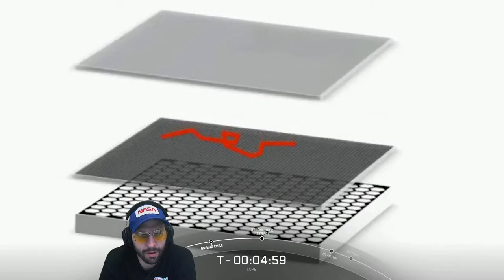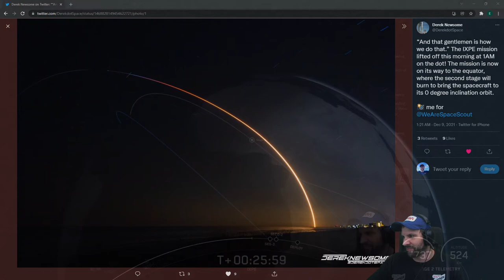NASA SpaceX IXPE Launch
Streamed on 8th Dec 2021

EJ watches the SpaceXX IXPE launch live.